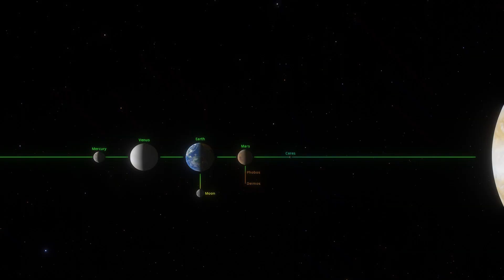They Detected Life on Proxima B, And What Happened Next Was Unbelievable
Join the search for extraterrestrial life as we delve into the mysteries of Proxima B, the exoplanet that's been making headlines for years. Located just 4.2 light-years from Earth, Proxima B has been hailed as a potential candidate for supporting life beyond our planet. But what secrets is it hiding? From its scorching hot surface to its potentially habitable atmosphere, we'll explore the shocking truth about Proxima B and what it could mean for the future of space exploration. Is alien life lurking in the shadows, waiting to be discovered? Dive into the unknown with us and find out!